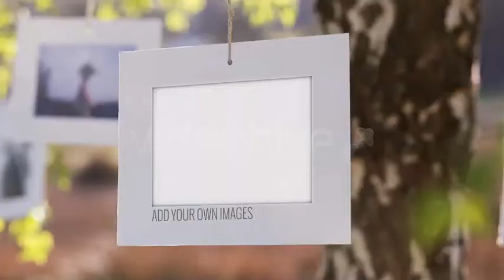Photo Gallery on a Sunny Afternoon - Best after effect template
Feature:

• Color control
• No plugins required
• Fast render
• 100% After Effects
• After Effects CC 2014 and above